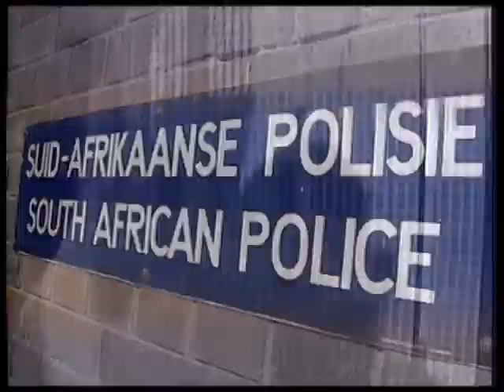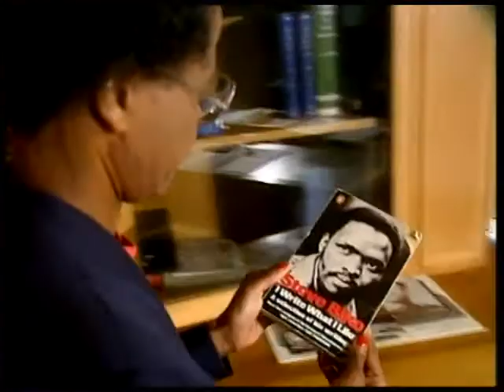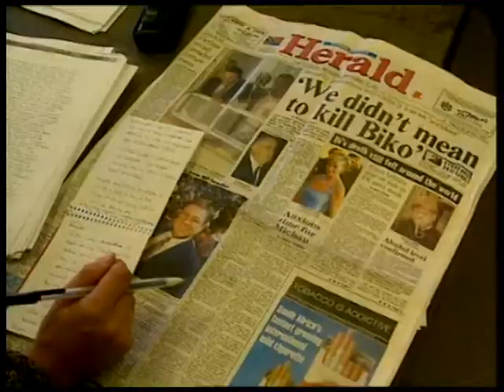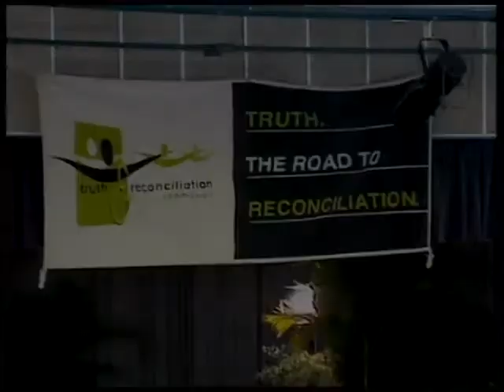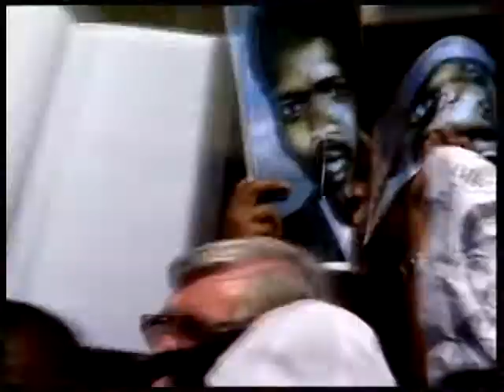TRC Episode 65, Part 02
South Africans are known as a nation with a short memory, but the one hero that has never been forgotten is Steven Bantu Biko who died 20 years ago this week in a police cell. But while we remembered Biko some of the men whose actions caused his death, seem to be suffering from bad memory.